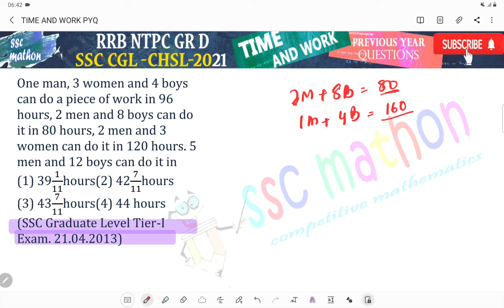One man, 3 women and 4 boys can do a piece of work in 96hours, 2 men and 8 boys can do